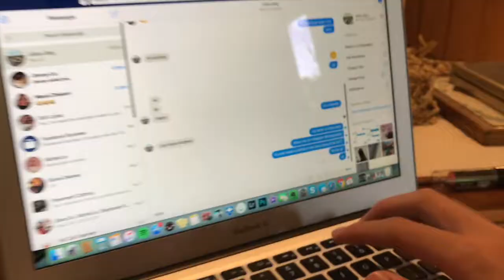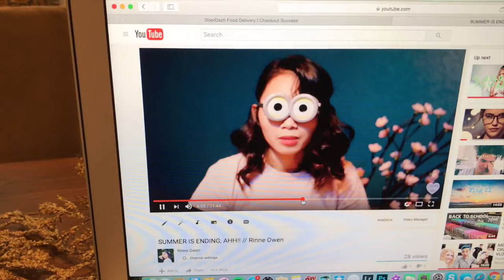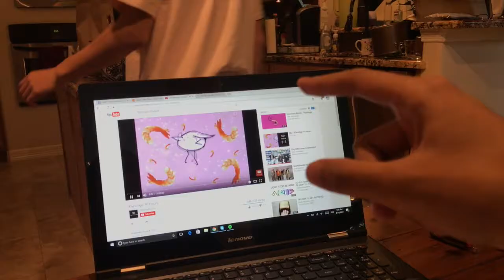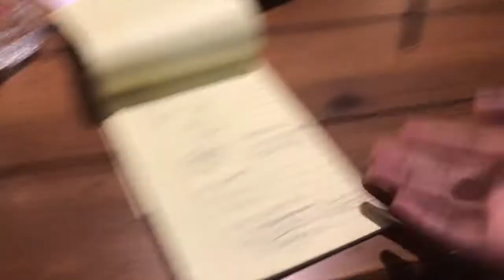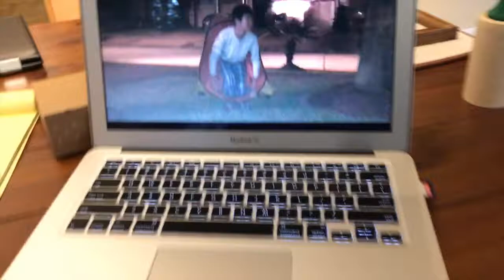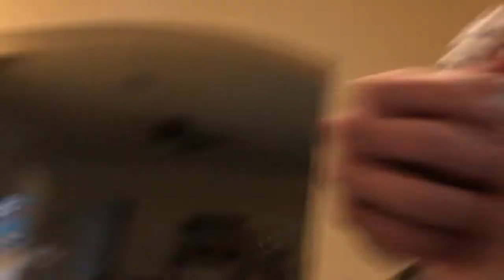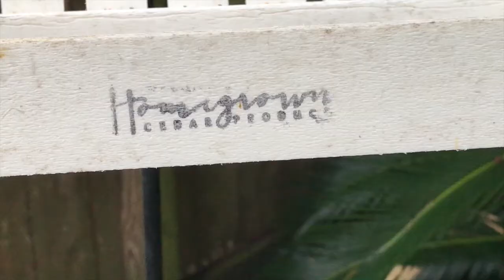WHEN 3 INTROVERTS HANG OUT // Rinne Owen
Hiya! I'm Corinne, but I'm going by Rinne here because that's just easier in a lot of ways(even though currently no one but myself calls me that…)!
IT'S THE YIM & YANG SPECIAL WHOOP WHOOP.
 I look forward to uploading vlogs of my life as I transition from living in a humid little suburb to attending an international boarding school near the BIG Apple!!
Hopefully you'll find this interesting and creative, but considering I'm just starting up, I'm a little unsure of all of this myself ahhh lol.

Oh and I don't know if I'm supposed to do this or how relevant it is, but...

For more of meeee:)
Personal Instagram: @corinmeowen
Photography Instagram: @chosphotos